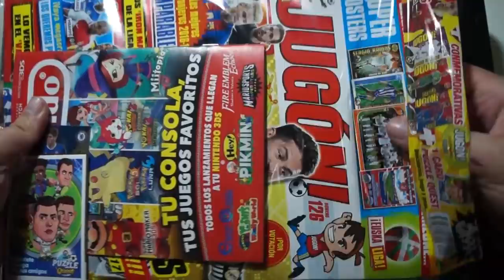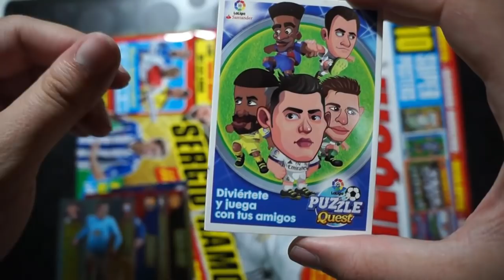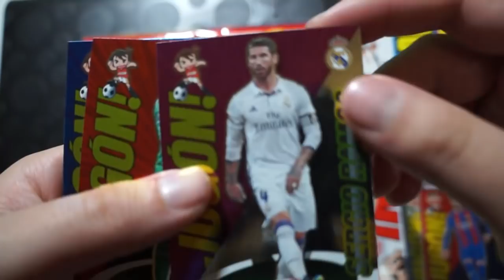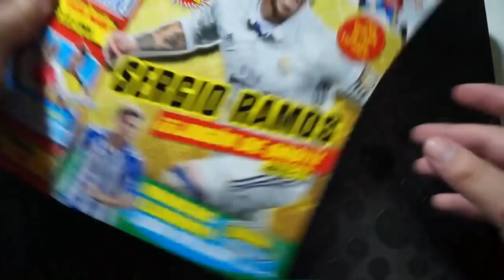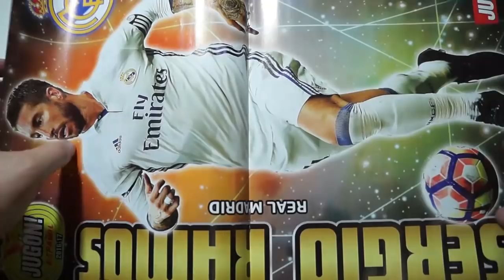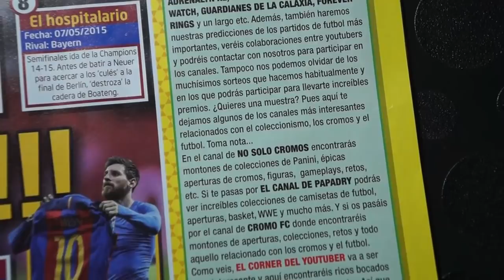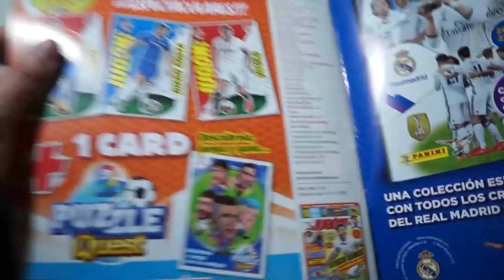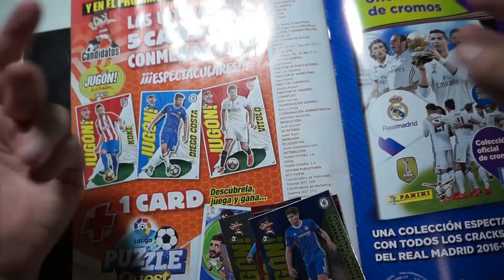SALIMOS EN LA JUGÓN !!! ABRIENDO LA REVISTA JUGÓN 126 | CARTAS ESPECIALES